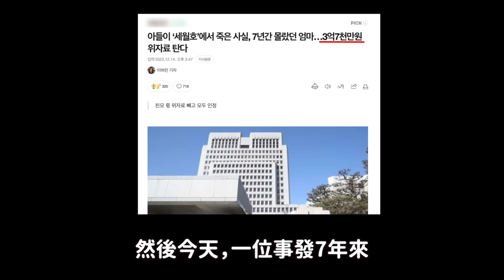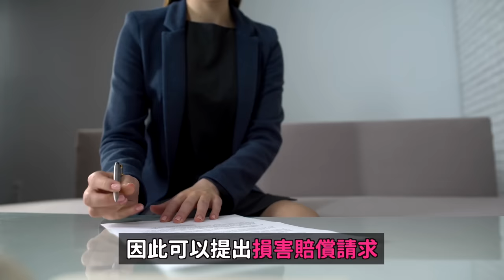氣死人了..世越號事件7年後才知道兒子遇難..母親不知兒子長相卻獲巨額賠償 ｜DenQ